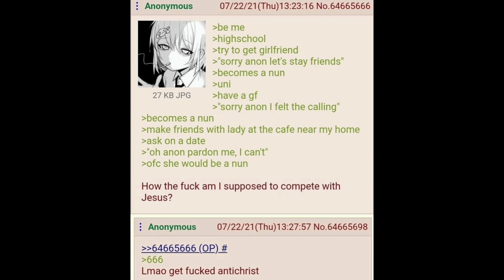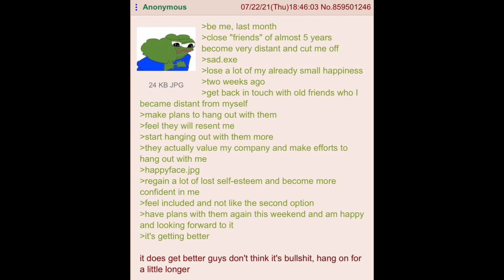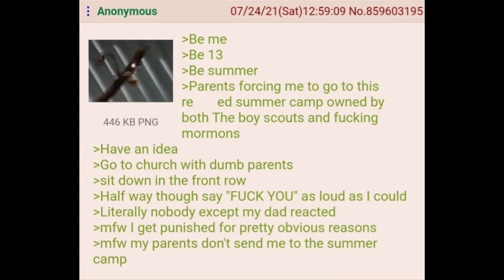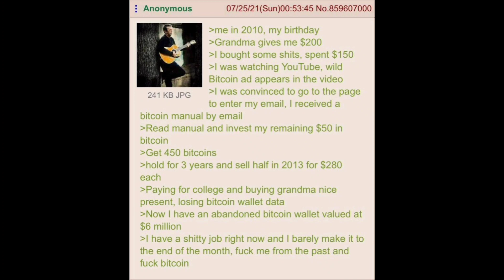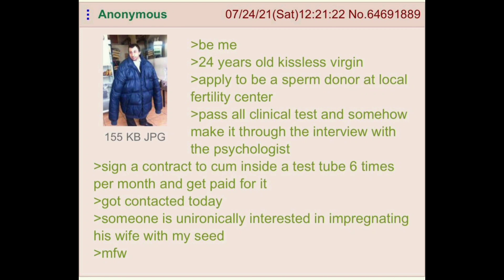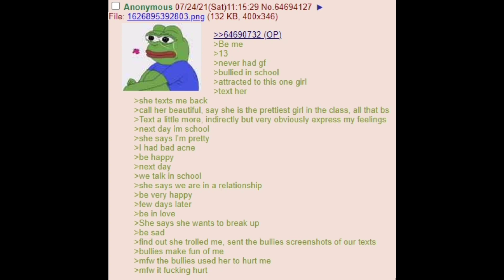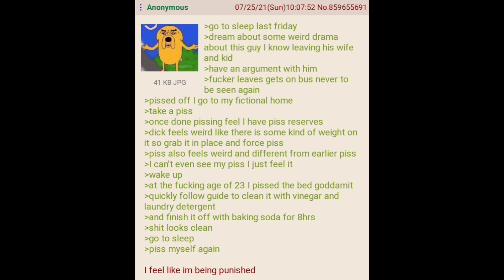Anon can't compete with Christ